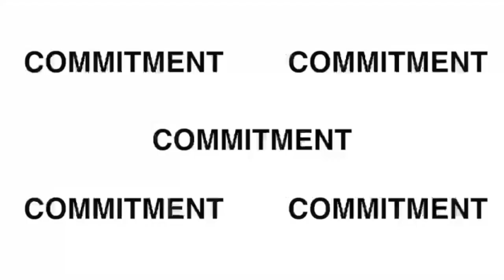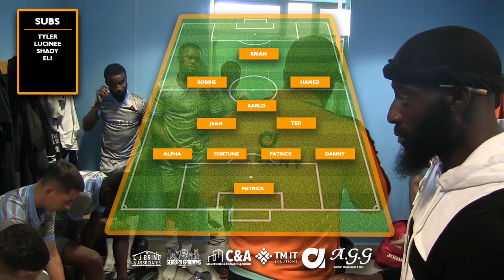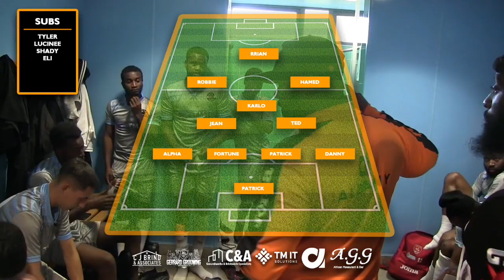COVENTRY RIVALRY TURNS REAL🥊 || VS EMPIRE FIRST 02-10-2022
GXNG FC is a new sunday league team from Coventry, we are looking to champion the youtube scene in the midlands.